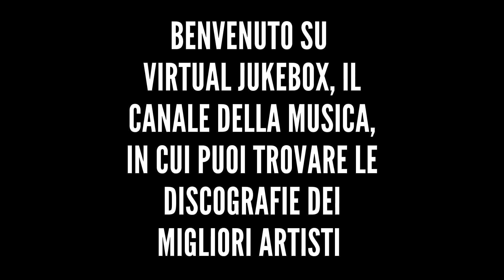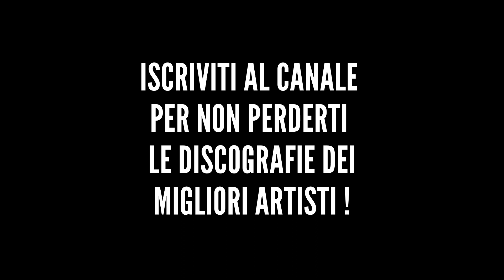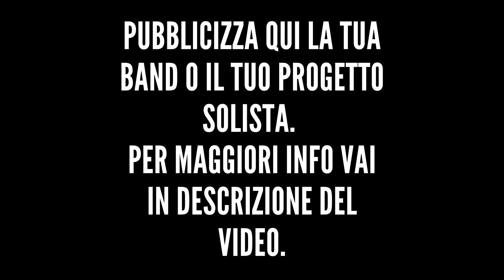Nek - Cri - HQ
*Altre discografie*

*Testo*

Vai, oggi voglio restare solo ore
Sei così, prima mi fai del male poi del bene
E sarà il motivo per cui val la pena di amare
E sarà il motivo per cui val la pena soffrire
Serve a vivere
Cri, lo sai, mi lasci qualcosa di più
Sai capire
Cri, lo sai, è scritto che mi resterai
Dentro al cuore
Ma tu sei così
E tu fai così
Anche a chi t'ama
Tra, tra le tue dolci parole e le tue scuse
Scoprirò quello che mi trattiene, trattiene
C'è sempre un motivo per cui val la pena di amare
E di conseguenza varrà anche la pena soffrire
Ci fa vivere
Sai capire
Dentro al cuore
Anche a chi t'ama, Cri